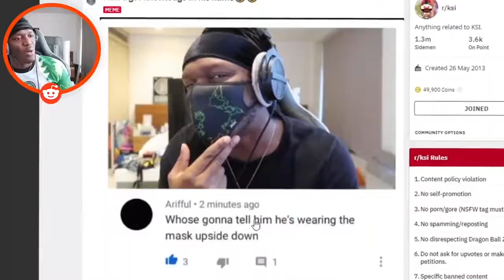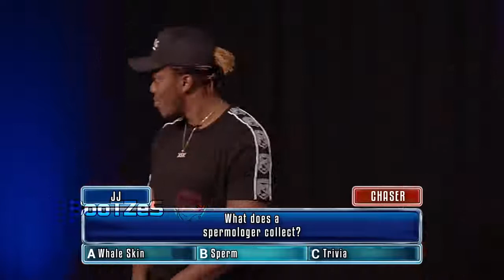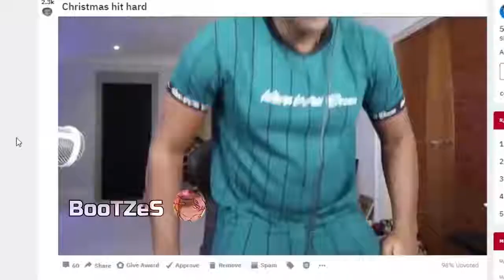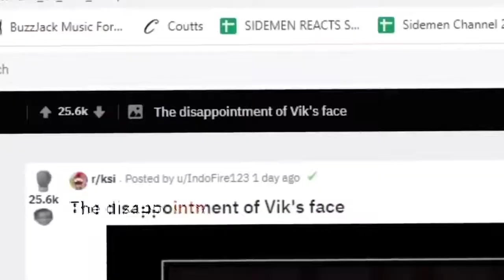KSI showcases absence of Knowledge, Strength & Integrity